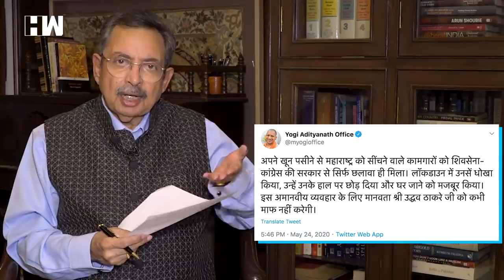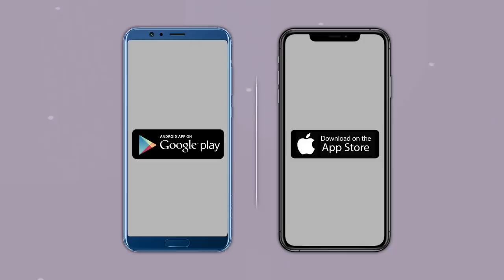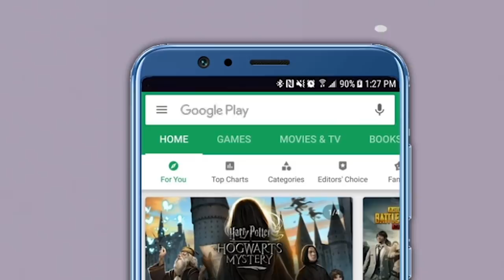The Vinod Dua Show Ep 287: States will need permission to hire workers from UP- Yogi Adityanath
Uttar Pradesh chief minister Yogi Adityanath said that if any state wants manpower, the state government will have to guarantee social security and insurance of the workers. According to in the Caravan magazine, Modi government extended lockdown three times without seeking scientific inputs from a national task force constituted to advise the central government on its pandemic response. What is it that Mr. Vinod Dua has to say on these issues? Watch the episode to know more.